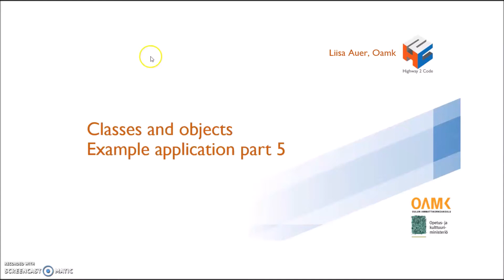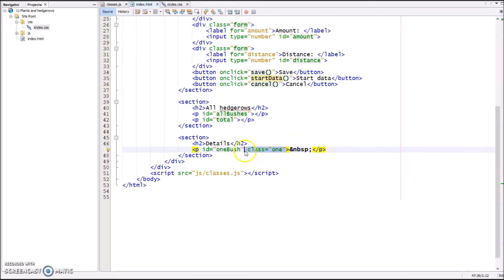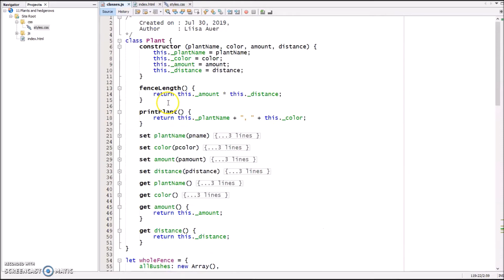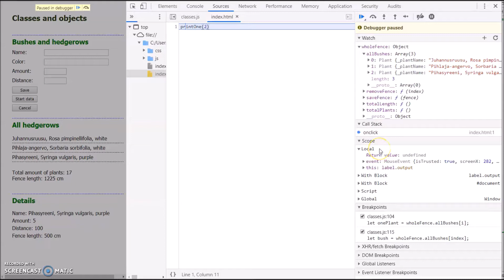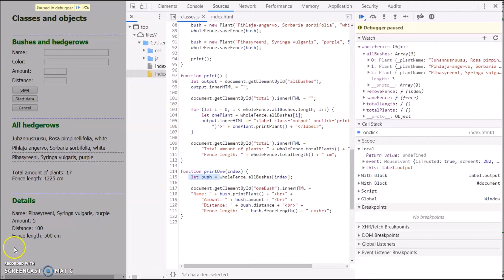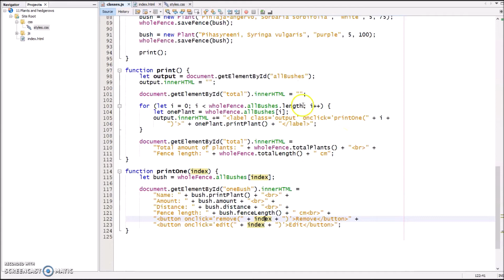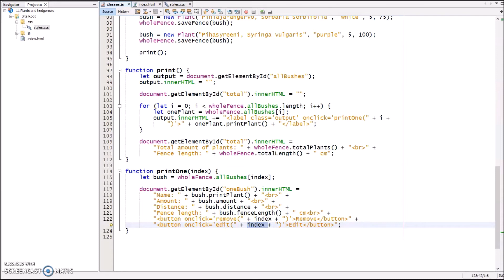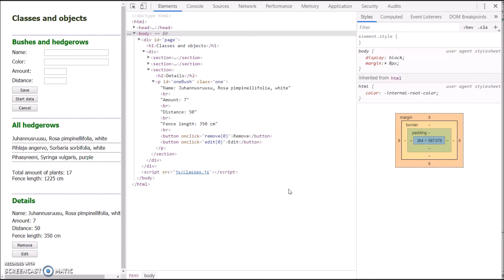16 H2C Hedgerow part 5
Tämä on viides video esimerkkisovelluksesta. Yksi elementti (olio) tulostetaan oliotaulukosta html-sivulle. Eri metodeja ja gettereitä käytetään tulostusta ohjelmoitaessa. Laittanet äänet pois ja suomekielisen tekstityksen päälle. Voit myös nopeuttaa esitystä. English subtitles available.